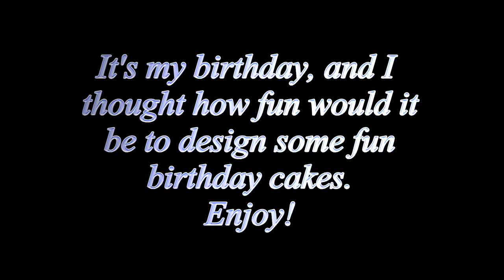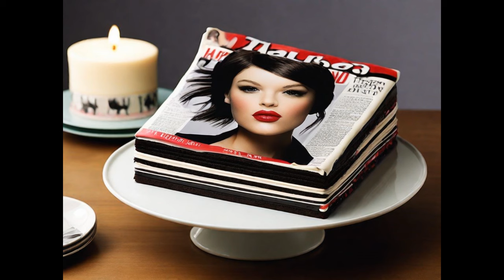Cake Decorating Ideas Series #1 - Birthday Inspiration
Come be inspired by some beautiful cakes that showcase a fun Birthday theme.  This is a new type of video, as these cakes have been created out of my mind, designs and images I have in my head, brought to life using AI.  I thought, it's my birthday, so let's design some cakes!

My goal is to teach and inspire others to create beautiful works of art, whether it be in machine embroidery, quilting, sewing, or other crafts.  I hope that this video and other Inspiration videos that will be coming out soon, will inspire you and encourage you to create!  Enjoy!